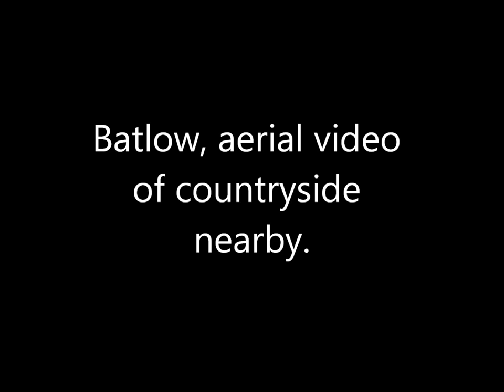Batlow scenic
Countryside near Batlow